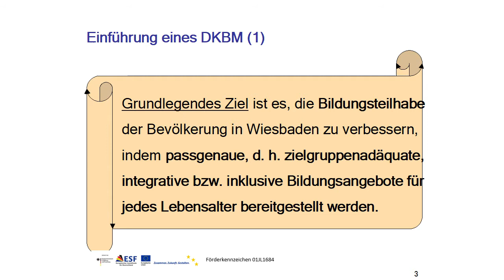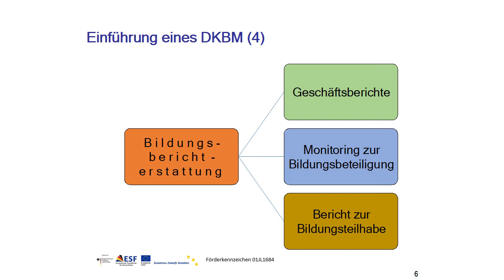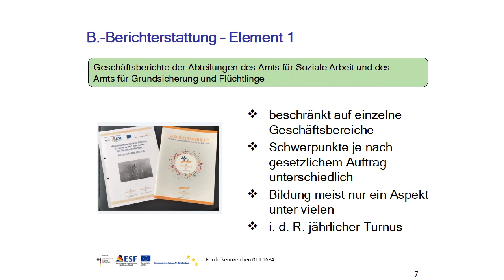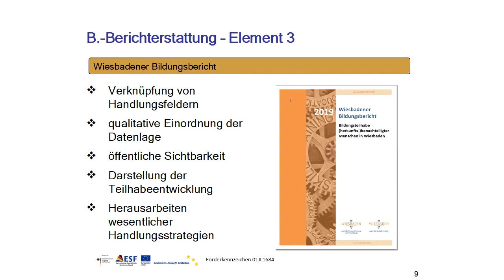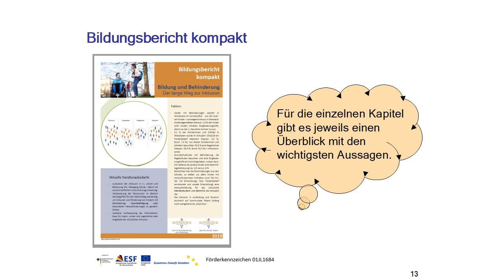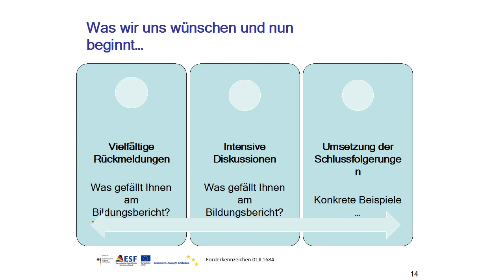📚 Videopräsentation Bildungsbericht 2019 / Landeshauptstadt Wiesbaden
⚜ Videopräsentation Bildungsbericht 2019 der Landeshauptstadt Wiesbaden.